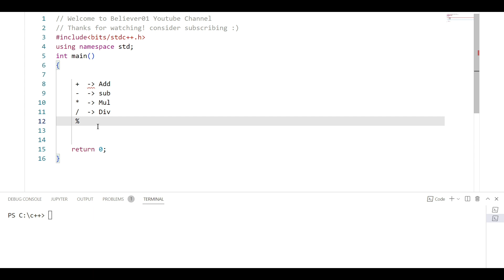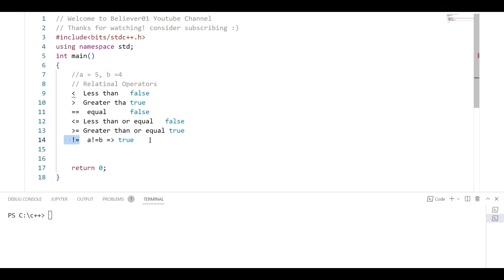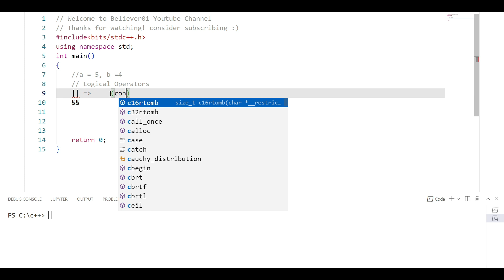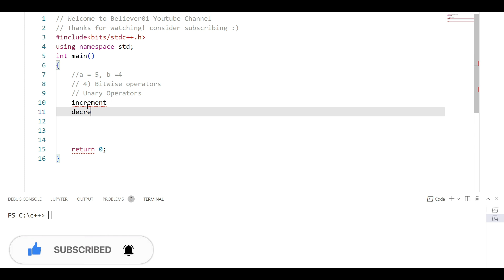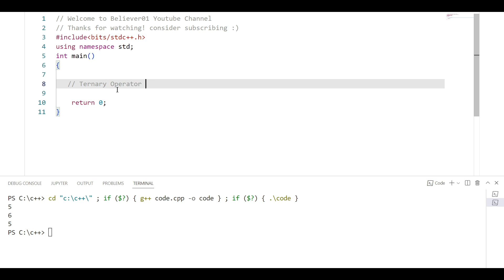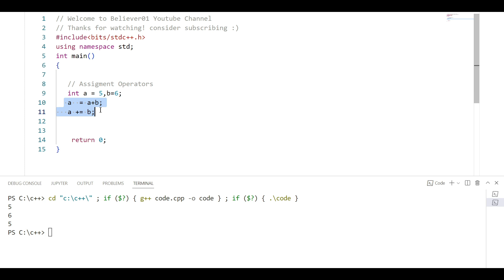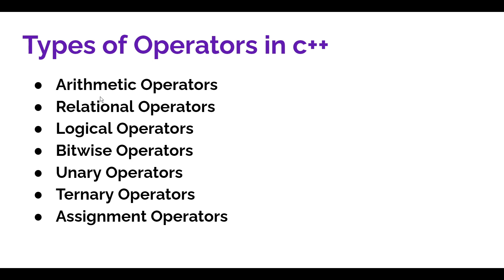operators in c++ Full Explanation In Telugu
operators in c++ Full explanation
operators in c++ Full tutorial in telugu
operators in c++ explanation in telugu
c++ full course in telugu
learn c++ language in telugu
c++ langauge telugu
operators in c++ in telugu
programming tutorials in telugu
coding in telugu
believer 01 coding videos
learn code in telugu
programming in telugu
learn computer programming in telugu